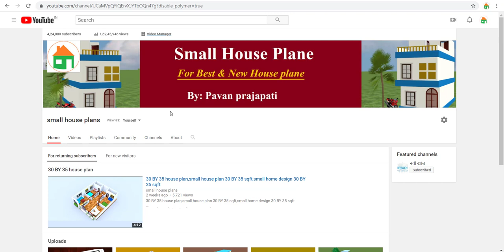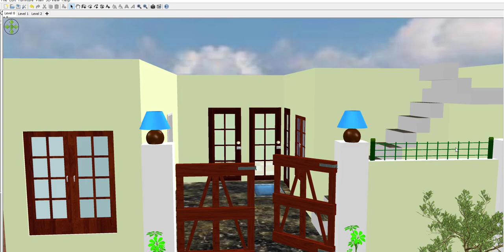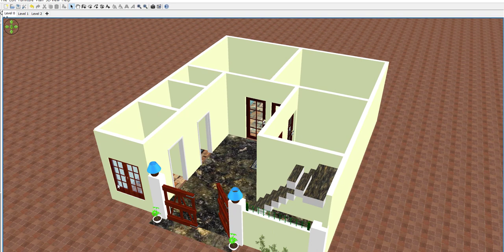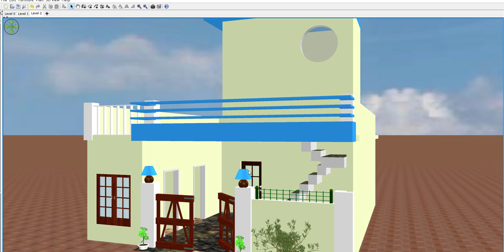25 x 30 House Design | 25 x 30 House Plan | 25*30 SMALL HOUSE DESIGN | 750 SQFT HOUSE PLAN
25 x 30 House Design | 25 x 30 House Plan  | 25*30 SMALL HOUSE DESIGN | 750 SQFT HOUSE PLAN